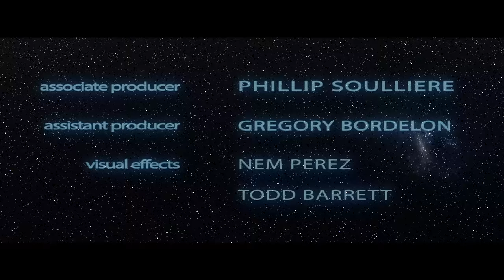Towkio - Morning View ft. SZA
Filmed at YouTube Space Los Angeles.

Directed by Todd Barrett
Executive produced by Towkio
Produced by Seamus Doheny

Visual Effects Supervisor: Nem Perez
Associate Producer: Phillip Soulliere
Assistant Producer: Gregory Bordelon
Visual Effects: Nem Perez, Todd Barrett
Production Design: Nat Kennedy
Art Direction: Devin Bonnee
Special Effect Rigging: Ian Eyre, Nicholas Goehner
1st AC: Matias Wajner
Gaffer: Greg Green
Key Grip: Rob Campoy